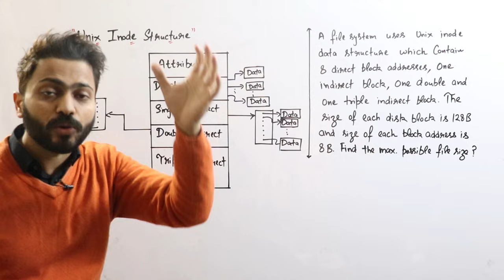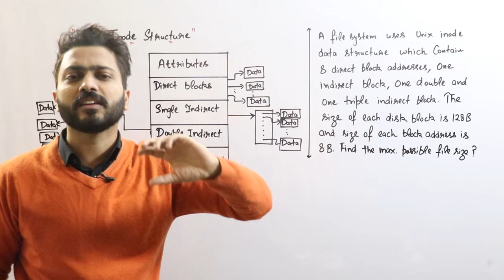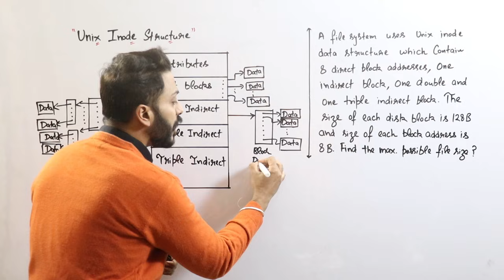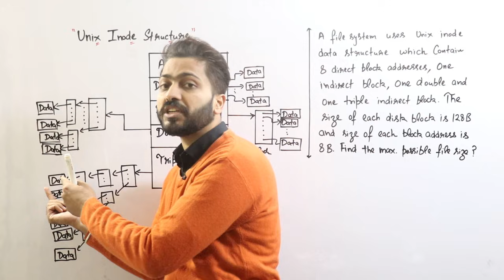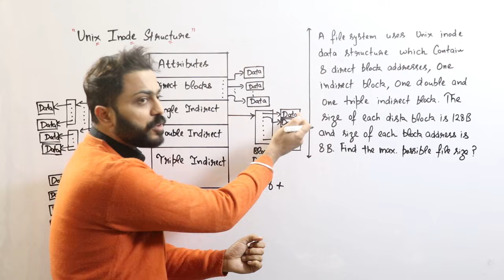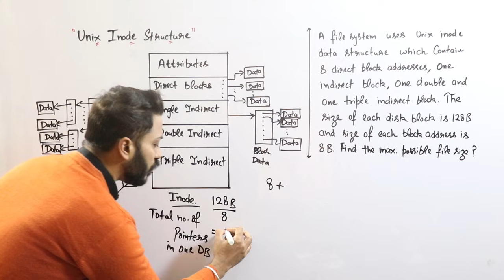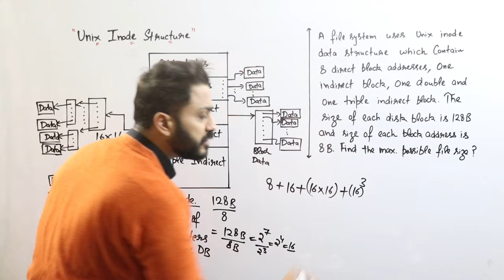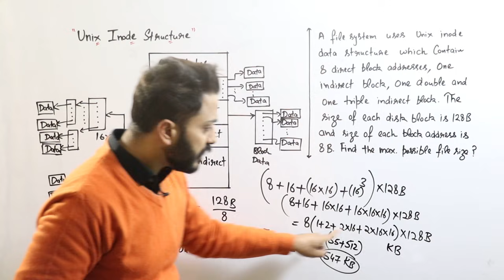L-7.7: Unix Inode Structure with Numerical Example | OS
An Inode is a data structure in UNIX operating systems that contains important information pertaining to files within a file system. When a file system is created in UNIX, a set amount of Inodes is created, as well. Usually, about 1 percent of the total file system disk space is allocated to the Inode table. It has been discussed in detail by Varun sir in this video.
Timestamps:
0:00 - Unix Inode Structure
4:53 - Question